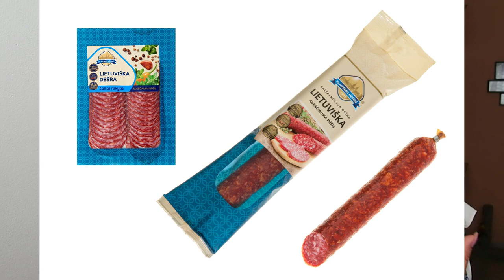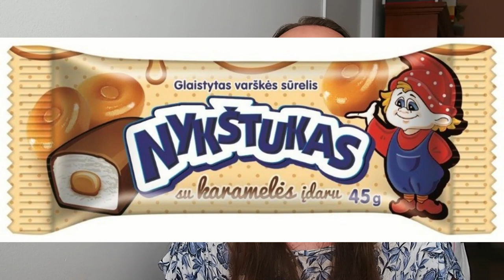Comida/Productos lituanos que de repente extraño🍞🥤